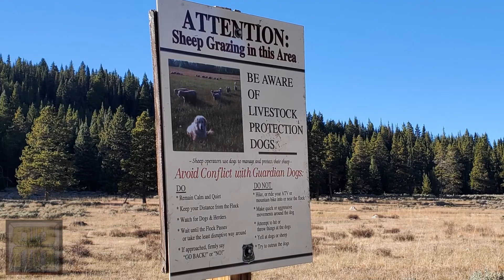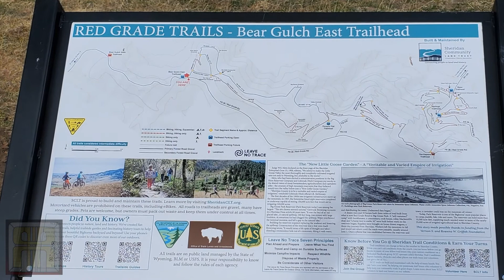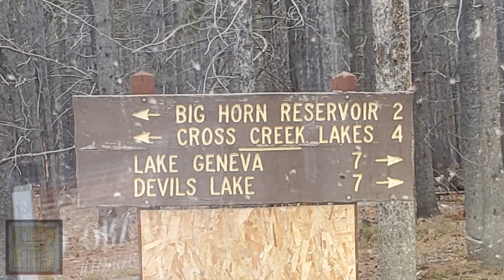Searching for Little Goose and Big Goose Big Horn Mountains Wyoming 10-20-22 Ron & Tim